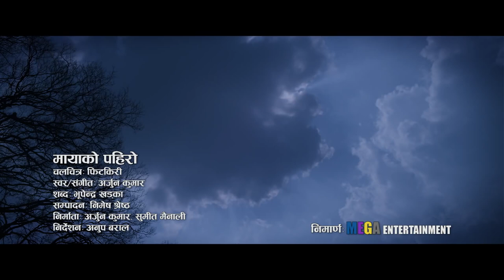Yo Mayako Pahiro | Nepali Movie Song | FITKIREE | Saugat Malla | Arjun Kumar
A Mega Entertainment Presents
Mayako Pahiro..Song - Nepali Movie "FITKIREE"
Singer/Music: Arjun Kumar
Lyrics: Bhupendra Khadka
Edited By: Nimesh Shrestha
Producers: Arjun Kumar/Sumit Mainali
Director: Anup Baral